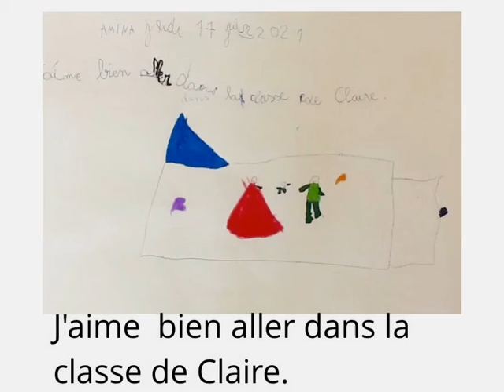Les histoires de Amina